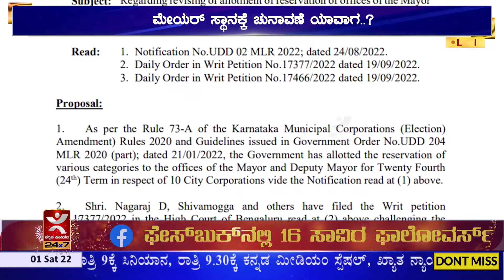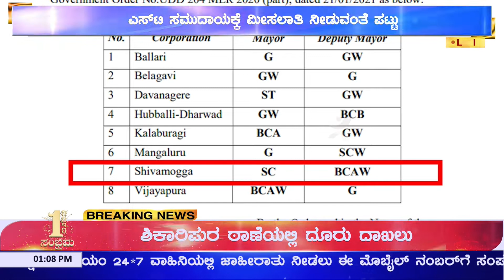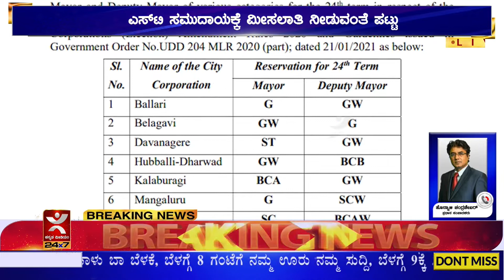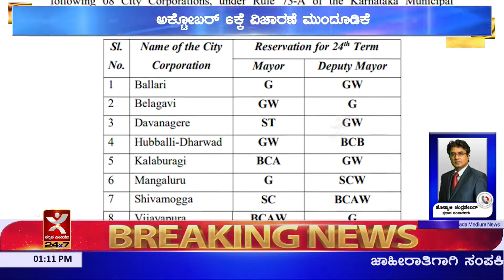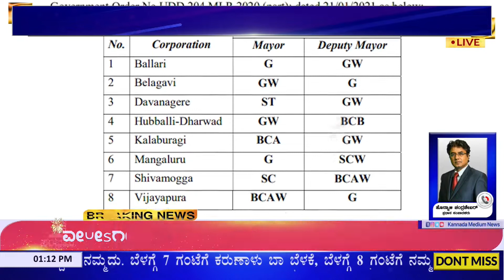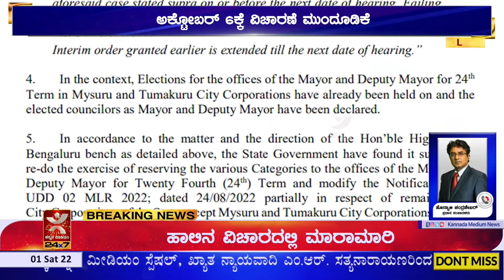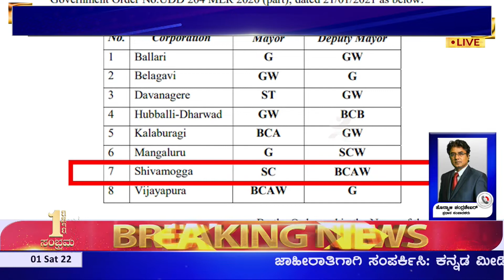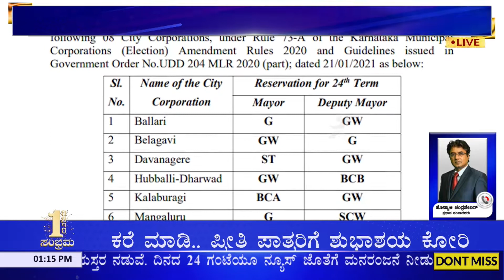Shivamogga: ಮೇಯರ್ ಮೀಸಲಾತಿ ಕಗ್ಗಂಟು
ಮೇಯರ್ ಸ್ಥಾನದ ಮೀಸಲಾತಿ ವಿಚಾರ ಹೈಕೋರ್ಟ್ನಲ್ಲಿ ಇದೆ. ರಾಜ್ಯ ಸರಕಾರ ಹೊಸ ಮೀಸಲಾತಿಯನ್ನು ಪ್ರಕಟಿಸಿ ಮೇಯರ್ ಎಸ್‌ಸಿಗೆ, ಉಪ ಮೇಯರ್ ಬಿಸಿಎಂ ಮಹಿಳೆಗೆ ನೀಡಿದೆ. ಆದ್ರೆ, ಪಾಲಿಕೆ ಸದಸ್ಯ ನಾಗರಾಜ್ ಎಸ್.ಟಿ.ಗೆ ಮೀಸಲಾತಿಯನ್ನು ಕೊಟ್ಟಿಲ್ಲವೆಂದು ಹೈಕೋರ್ಟ್ ಮೆಟ್ಟಿಲು ಹತ್ತಿದ್ದಾರೆ. ಶುಕ್ರವಾರ ವಿಚಾರಣೆ ನಡೆಸಿದ ನ್ಯಾಯಾಲಯ ಅಕ್ಟೋಬರ್ 6ಕ್ಕೆ ವಿಚಾರಣೆಯನ್ನು ಮುಂದೂಡಿದೆ. ಸರಕಾರದ ನ್ಯಾಯಾಲಯಕ್ಕೆ ಜನಸಂಖ್ಯೆಗೆ ಅನುಗುಣವಾಗಿ ಮೀಸಲಾತಿ ನೀಡಾಗುತ್ತಿದೆ. ಈಗ ದಾವಣಗೆರೆಯ ಮೇಯರ್ ಸ್ಥಾನವನ್ನು ಎಸ್‌ಟಿಗೆ ಮೀಸಲಾತಿ ನೀಡಲಾಗಿದೆ. ಮುಂದೆ ಮತ್ತೊಂದು ಪಾಲಿಕೆ ನೀಡುತ್ತೇವೆ ಎಂದು ಸರಕಾರದವರು ನ್ಯಾಯಾಲಯಕ್ಕೆ ಹೇಳಿದ್ದಾರೆ. ಕಳೆದ 8 ವರ್ಷಗಳಲ್ಲಿ ಒಮ್ಮೆಯೂ ಎಸ್‌ಟಿಗೆ ಮೀಸಲಾತಿ ನೀಡಿಲ್ಲವೆಂದು ಪಾಲಕೆ ನಾಗರಾಜ್ ಕಡೆಯ ವಕೀಲರು ವಾದ ಮಂಡಿಸಿದ್ದರು.